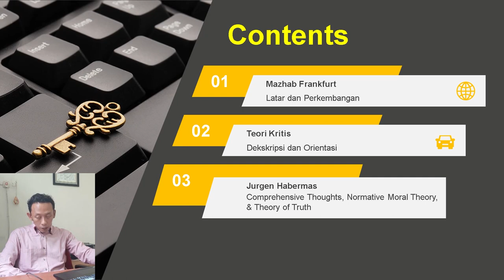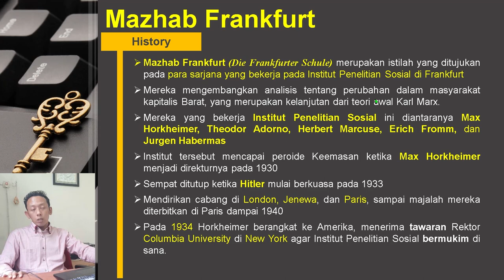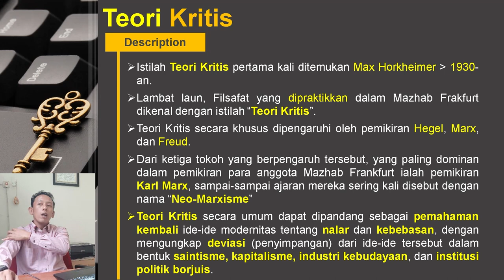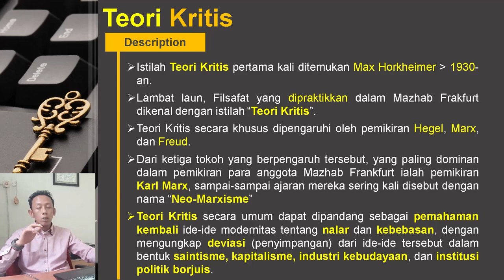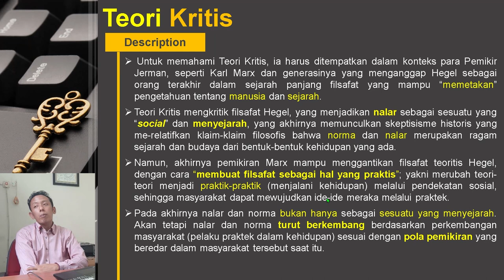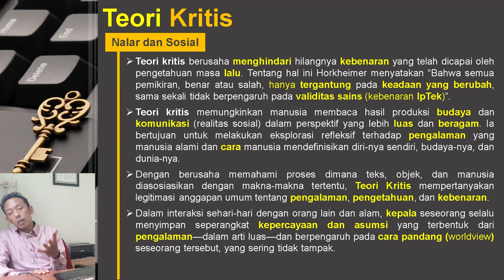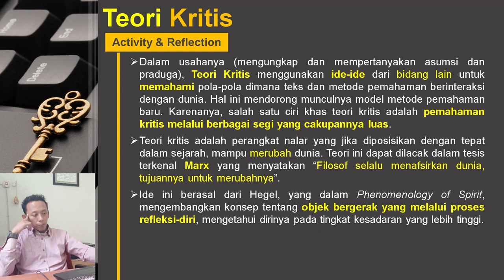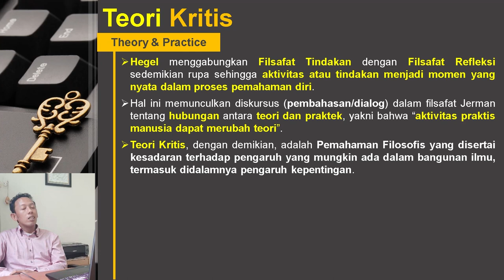Mazhab Frankfurt dan Teori Kritis Part 1 - Ali Kartawinata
Terimakasih sudah mengunjungi channel AK91 ini.

Dalam VIDEO kali ini, kami akan mambahas masih seputar "Mazhab Frankfurt".